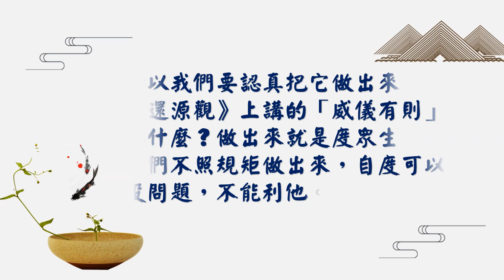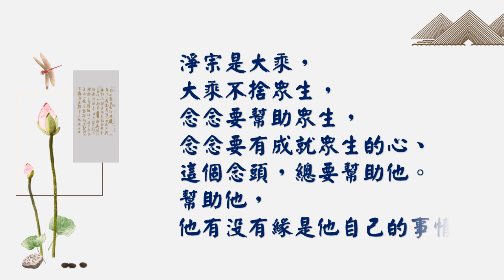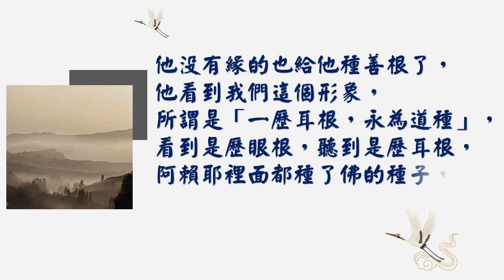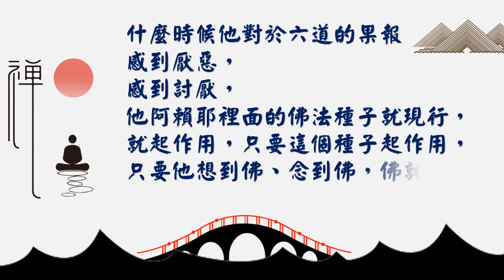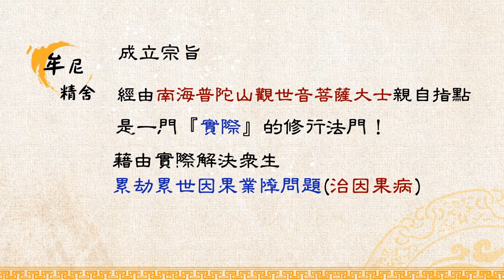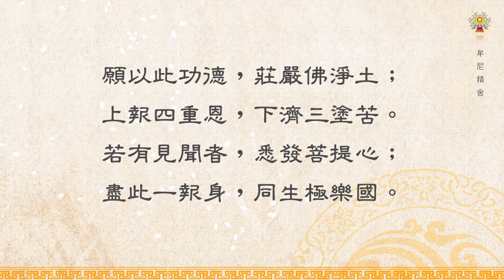淨空法師法語精華 種金剛種子，度有緣眾生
所謂是「一歷耳根，永為道種」，看到是歷眼根，聽到是歷耳根，阿賴耶裡面都種了佛的種子，這就全都種了善根。詳情請觀看「淨空法師法語精華-種金剛種子，度有緣眾生」影片。